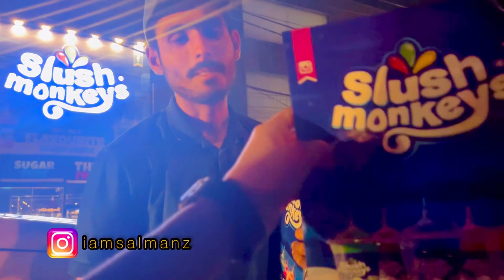Danyal aur Musa Aftari pay kiu nahe aye ? | SalmanZ vlogs | Aftaaari